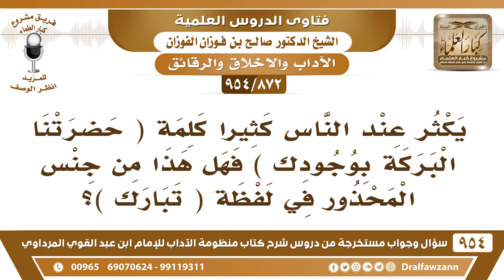[872 -954] ما حكم قول بعض الناس (حضرتنا البركة بوجودك)؟ - الشيخ صالح الفوزان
-[872 /954] السؤال: يكثر عند الناس كثيرا كلمة (حضرتنا البركة بوجودك) فهل هذا من جنس المحذور في لفظة (تبارك)؟
الجواب: لا ما هو منه، هذا تفاؤل ما في بأس، الممنوع أنك تقول: تبارك علينا وإلا تَبَارَكْت علينا.
للاشتراك في قناة الشيخ صالح الفوزان
سؤال وجواب من شرح منظومة الآداب ( 945 ) مقطع

للاستفسار والإقتراحات والدعم
رئيس الفريق
لمشروع كبار العلماء